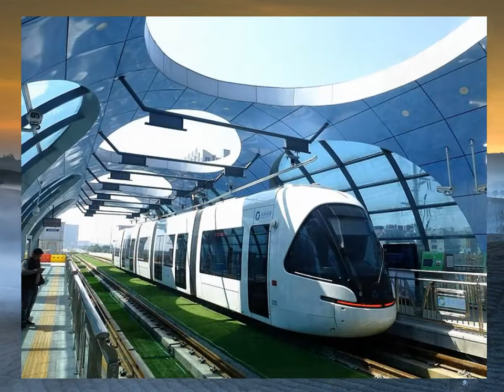Sự thật bất ngờ về thành phố Vũ Hán bị phong tỏa vì virus corona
Tải Game Android hay Miễn Phí Đăng kí kênh xem tin tức mới nhất Vũ Hán, thành phố đang bị phong tỏa vì dịch bệnh virus corona (Covid-19) bùng phát, vốn được xem là trung tâm chính trị, kinh tế, văn hóa và giáo dục của miền Trung Trung Quốc.Vũ Hán là thủ phủ của tỉnh Hồ Bắc, Trung Quốc
Thành phố này vốn được xem là trung tâm chính trị, kinh tế, thương mại, văn hóa và giáo dục của miền Trung Trung Quốc
(Nguồn ảnh: Wikipedia)
Với trên 11 triệu dân, Vũ Hán là thành phố đông dân nhất ở miền Trung Trung Quốc và là thành phố đông dân thứ 9 của nước này
Trước khi bị phong tỏa do dịch virus corona bùng phát, Vũ Hán là địa điểm thu hút đông đảo du khách.Vũ Hán là trung tâm vận tải, với hàng chục tuyến đường sắt, đường bộ và đường cao tốc đi qua thành phố và kết nối với các thành phố lớn khác.Do vai trò chính của thành phố trong vận tải nội địa, Vũ Hán đôi khi được gọi là "Chicago của Trung Quốc".Vũ Hán là một trong 9 thành phố trung tâm quốc gia của Trung Quốc
Thành phố này bao gồm 3 khu vực phát triển quốc gia, 4 khu phát triển khoa học và công nghệ, hơn 350 viện nghiên cứu và 1.656 doanh nghiệp công nghệ cao.Vũ Hán là nơi có nhiều học viện giáo dục đại học đáng chú ý, bao gồm Đại học Vũ Hán, được xếp hạng thứ ba trên toàn quốc vào năm 2017.Trường Đại học Vũ Hán, được xây dựng từ năm 1893, tự hào sở hữu một trong những khuôn viên sư phạm đẹp nhất đất nước này.Thư viện trong Đại học Khoa học và Kỹ thuật Hoa Trung nhìn từ trên cao.Ngoài ra, với lịch sử gần 1.800 tuổi, Hoàng Hạc Lâu ở thành phố Vũ Hán trở thành một trong ba công trình lầu tháp cổ nhất tại Trung Hoa.Hoàng Hạc Lâu được xem là một trong Tứ đại danh lâu của Trung Quốc và là ngôi lầu nổi tiếng được các thi nhân ca tụng.Bên trong Công viên giải trí Thung lũng Hạnh phúc.Xe điện ở Vũ Hán.Nhà ga xe lửa Vũ Hán được hoàn thành vào năm 2009.